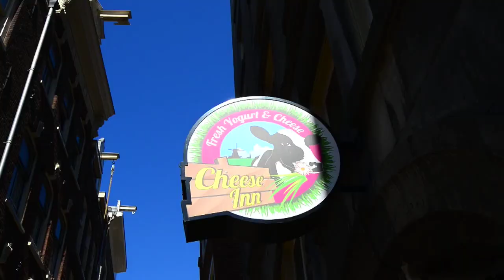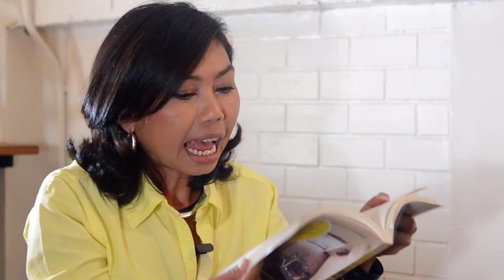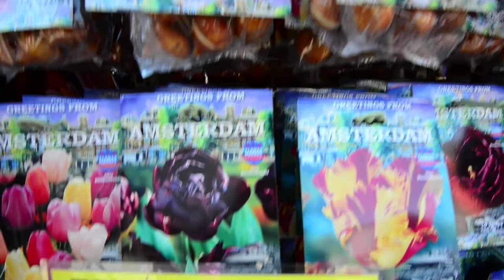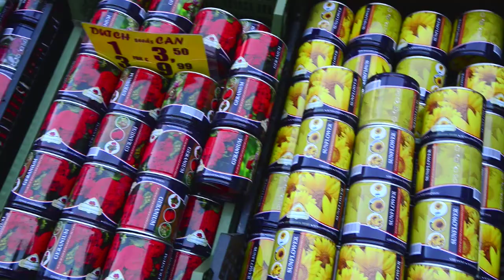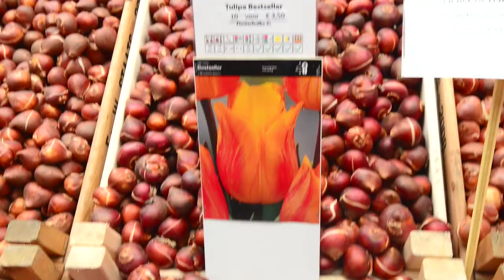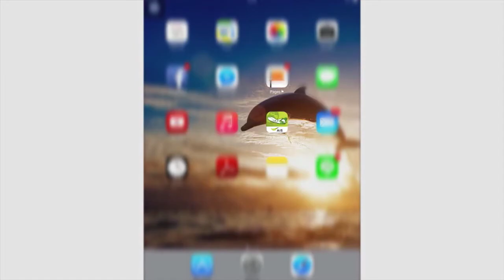พาซ่า Bazaar Ep.13 : เมืองอัมสเตอร์ดัม (Amsterdam)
ออกอากาศ 25 มกราคม 2015